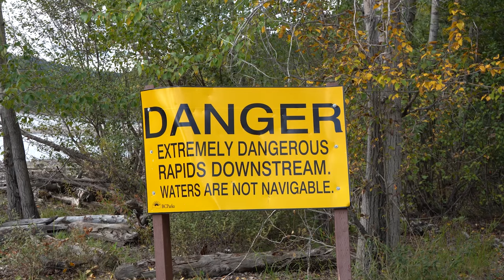Emotions (Entry #28 Short Film Awards 2023)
Check out Emile Lalonde's entry into the Short Film Awards! A film from his recent trip to the Stikine but also talking about emotions and the role they play within whitewater kayaking. Check it out!

"The Stikine river is one of the most remote committing kayaking trip out there.. to have the skills and confidence required to safely go through needs years and years of commitment to the task.. the reward is worth all the work.

p.s. Stephen Dargie was on one of those lap sorry bro"

By: Emile Lalonde